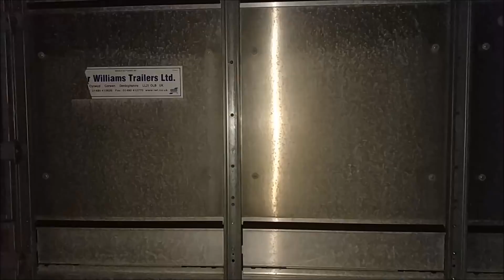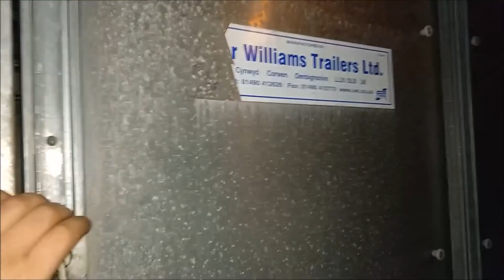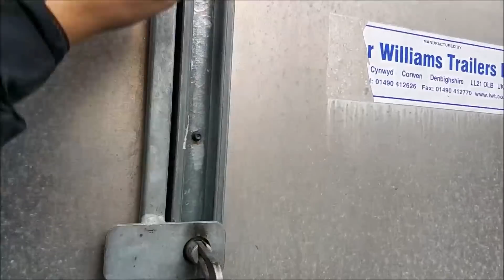Lubuskie Angusowo - Nowy rozpłodnik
Nadszedł ten dzień w którym musieliśmy pożegnać się z naszym bykiem Nabokim. Na farmie mamy już jego następce - Bongo. Oto krótka relacja z naszej długiej chodź niesamowitej podróży.